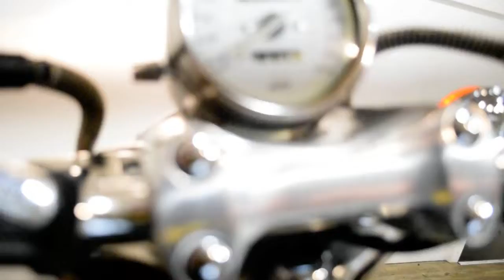2003 Yamaha V-Max | Used motorcycle for sale at Monster Powersports, Wauconda, IL